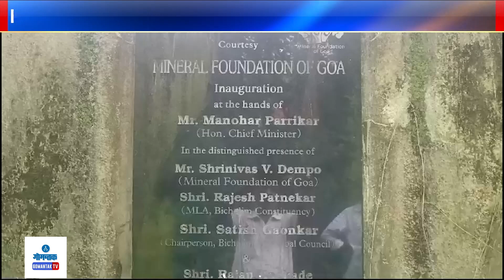Special Report - डिचोलीतलं हे 'हॉरर गार्डन' पाहिलंय का? | Gomantak TV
डिचोलीतलं हे 'हॉरर गार्डन' पाहिलंय का? | Bicholim children park at dilapidated condition | Gomantak TV